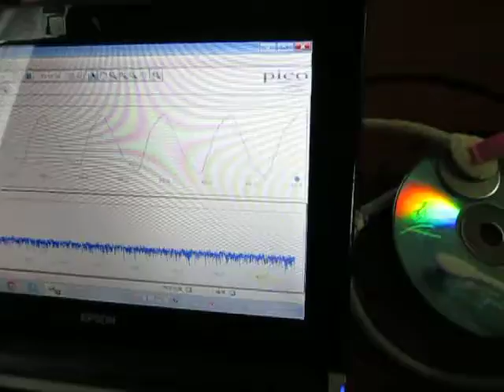超音波コンサルティング ultrasonic-system